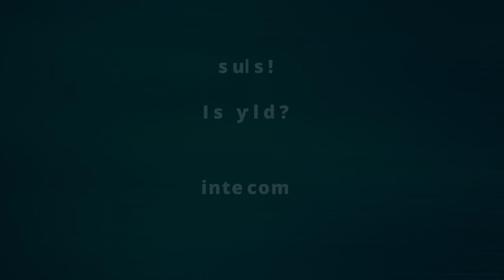Book Writing Coach Catherine Nikkel: Finding Your Voice Through Storytelling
From her first-hand experience as a young mother, Ghostwriter, Book Coach, and Author Catherine Nikkel understood the importance of social work. This understanding compelled her to join the field as a profession, driven by a deep desire to make a difference in the lives of others. Catherine earned her degree in the evening while working during the day in court, where she witnessed the faces of those she could help. These experiences fueled her innate drive to listen to the stories of individuals whose voices were often stifled, amplifying their narratives and advocating for their needs.

Today, Catherine stands as a testament to her dedication and passion. With a legacy of published material for her entrepreneurial clients, she has honed her craft as a ghostwriter, adeptly weaving words to tell stories that captivate readers. Her mastery of storytelling forms the basis of a powerful conversation in this episode of the Impactful Coaching Podcast. Joseph, the host, engages Catherine in a compelling dialogue encompassing various facets of writing, storytelling, and the quest to discover our unique voices. They delve into the art of finding inspiration, overcoming obstacles, and illuminating the path for others to embark on their own transformative journeys.

Join Catherine and Joseph as they explore the profound impact of storytelling and its role in coaching, not only empowering individuals to find their voices but also encouraging them to become catalysts of change. Through their enlightening discussion, listeners will gain valuable insights into the transformative power of writing and coaching, discovering the compelling reasons that drive us to find our voice and help others in their own quest for self-expression.

3:00 Having just returned from attending an NYC mastermind, Catherine tells us what was her plan to get the most out of the event.
5:30 Catherine understands how to narrow down her niche, what trends she was identifying. More stories, less tangible book writing.
10:24 How Catherine finds her intention with going to masterminds
14:00 Catherines life experience getting in to social work, finding that she wanted to help more directly
22:00 Who brings their stories to Catherine and how her social work experience helps their stories
25:00 How did Catherine get in to Ghostwriting and how does she get her business?
27:00 Catherine discusses how not being in the limelight as a social worker primed her to work unaccredited as a ghost writer.
30:00 Catherine talks about the kind of satisfaction she feels from seeing her work transform the lives of her clients.
32:00 Catherine explains how she prepares to work with a client.
37:00 We have a brief reflection on the variance between how someone writes vs how someone speaks.
39:00 Coaching being a recent addition to her work career, she touches on what she gets out of coaching and who she’s been able to resonate with.
42:00 We touch on some of the challenges ghost writers face, ranging from technical issues to emotional issues.
44:00 Catherine briefly touches on some of the impact her work has had at a policy level.
46:00 The main characteristic someone needs to become a client is the willingness to share.
49:00 Joseph can’t resist asking Catherine how AI is being used, she recommends it as a tool but questions the ownership and copyright issues it entails.
51:00 We wrap up the episode with Catherine imparting the importance of being social and having a routine to workflow. She tends to be at Starbucks that's inside bookstores to help with writer’s block.